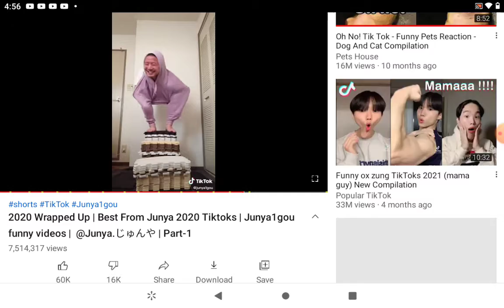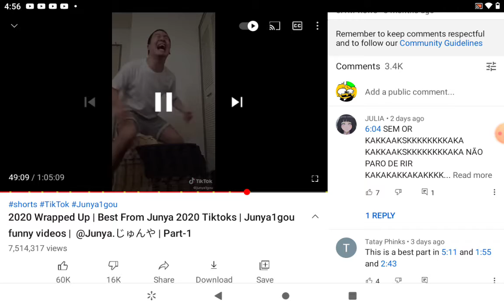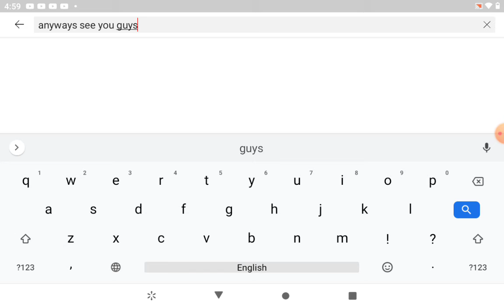sagawa1gou is weird